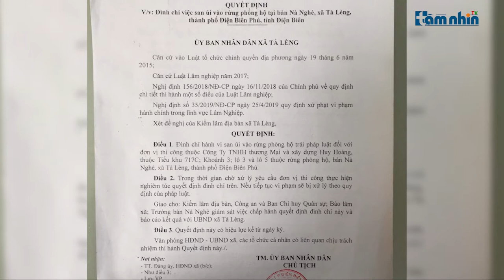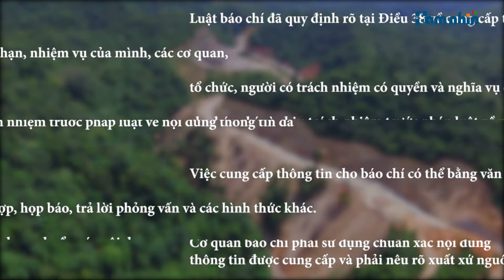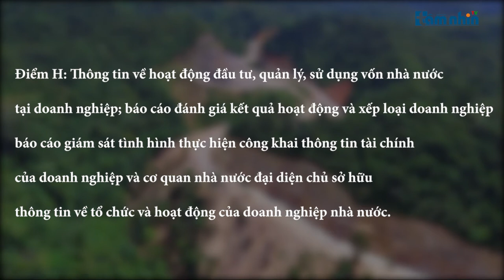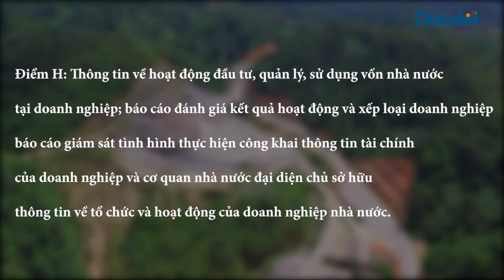Vì sao UBND tỉnh Điện Biên im lặng trước những sai phạm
Tầm nhìn TV: Vừa qua, báo điện tử Tầm nhìn có bài phản ánh về Dự án nâng cấp đường vào khu di tích Sở chỉ huy Chiến dịch Ðiện Biên Phủ ở Mường Phăng thuộc dự án “Phát triển cơ sở hạ tầng du lịch phục vụ cho tăng trưởng toàn diện khu vực Tiểu vùng Mê Công mở rộng” tỉnh Ðiện Biên, do Sở văn hóa Thể thao và Du lịch tỉnh Điện Biên làm chủ đầu tư. Dự án có tổng mức đầu tư 167,3 tỷ đồng. Mục tiêu của dự án, nhằm mang lại nhiều lợi ích cho phát triển du lịch, thúc đẩy phát triển kinh tế địa phương.